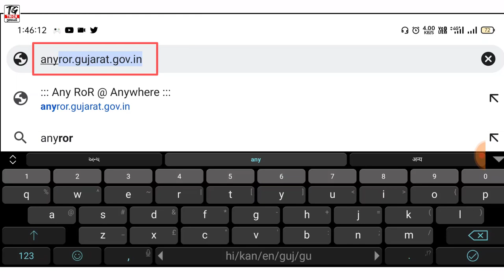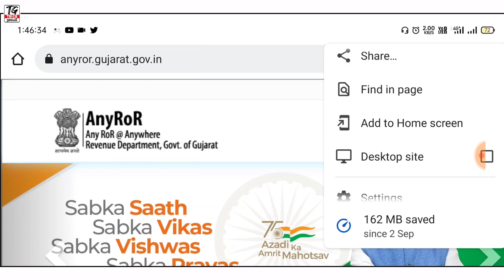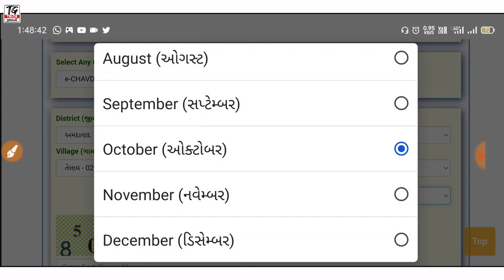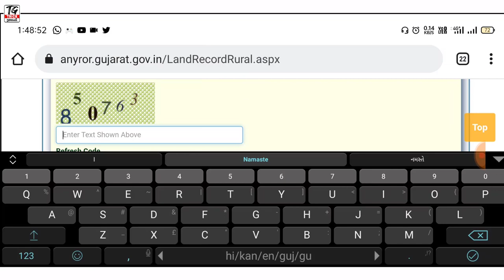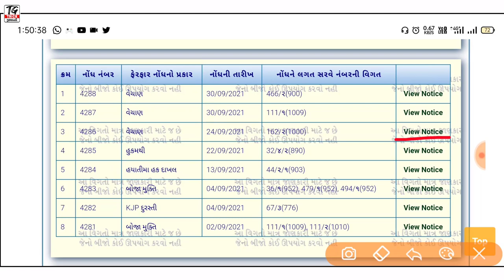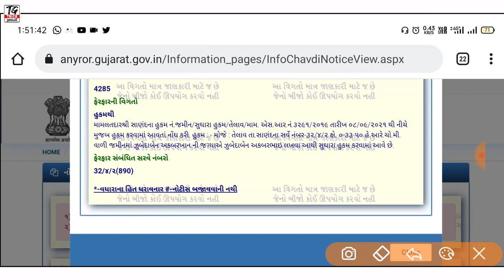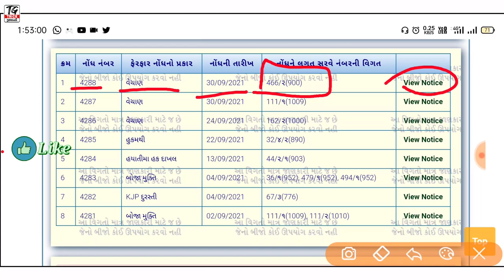AnyRoR New Update | e-chavdi આ નવો ઓપશન શું છે? | What is e-chavdi? | ઈ-ચાવડી એટલે શું?